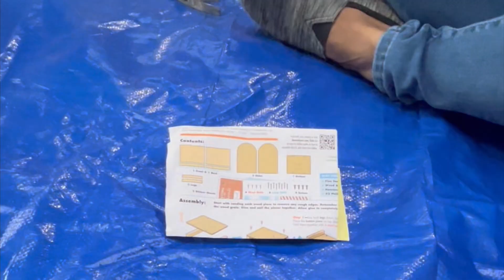ಅಮೇರಿಕಾದಲ್ಲಿ ನಮ್ಮ Christmas Celebration | Christmas tree Decoration | Home Depot Christmas Project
Namaskara. Welcome to Power House Kannada Vlogs .I am Harshitha residing in USA. I make vlogs on Food Travel and Lifestyle and much more.